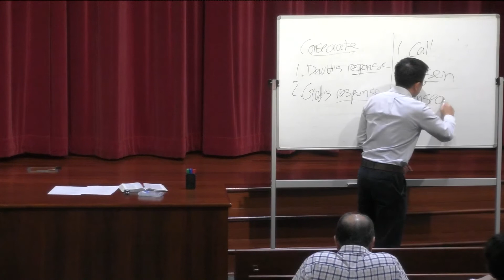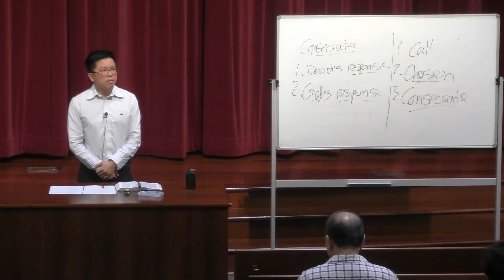伯特利家庭营 | 8th April 2021 | "因为耶和华拣选了锡安；愿意当作自己的居所"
THURSDAY EVENING       8 APRIL 2021
TITLE: 因为耶和华拣选了锡安；愿意当作自己的居所
TEXT: 诗篇132， 历代志上 28-29章

REVIEW

1. Review the word of God

a. To recall

b. To retain

2. Review prayerfully

a. What is the LORD saying to us?

b. How are we responding to the word of the LORD?

3. Developing a deep love for the House of God

a. Genuine love

b. Growing love

c. Great love

PONDERING THE RESPONSE OF GOD TO DAVID

1. David’s response to God (Psalm 132:2 – 10)

a. David had sworn to the LORD to find a place for Him

b. He found and prepared a place for the LORD to be His “resting place”

c. He prayed “Arise, O LORD, to Your resting place”

2. God’s response to David (Psalm 132:11 – 18)

a. God had sworn in truth to David and gave him a covenant

b. He would choose Zion and desire it as His dwelling place

c. He responds “This is my resting place forever”

d. He promised to bless

i. There will be abundant provision

ii. The poor will be provided and cared for

iii. The priests will be clothed with salvation

iv. The saints of God will shout for joy

v. The horn of David will grow

vi. There will be light for David

vii. The enemies will be defeated

viii. The crown of God…His Kingdom shall flourish!

RECALLING DAVID’S PREPARATION TO BUILD THE HOUSE OF GOD

1. David had it in his heart to build the House of God (1 Chronicles 28:2 – 5)

a. But he was not allowed to build it

b. Because he was a man of war

c. God has chosen Solomon to build Him a House

2. David prepared his son Solomon (2 Chronicles 28:9 – 12)

a. He exhorts Solomon to know God and serve Him faithfully

b. He gave to Solomon the plans of the Temple revealed by the Spirit of God

c. He prayed for Solomon (1 Chronicles 29:18 – 19)

3. David’s personal preparation (1 Chronicles 19:1 – 5)

a. He has prepared with all his might

b. He has set his affection on the house of God

c. He has prepared special treasures

A CALL TO OTHERS TO CONSECRATE THEMSELVES TO THE LORD

“Who then is willing to consecrate himself this day to the LORD?” 1 Chronicles 29:5

1. It is not just giving an offering to the LORD

2. It is consecrating of ourselves to God!

3. An invitation to consecrate ourselves to God with knowledge and understanding

A JOYFUL RESPONSE!

1. The leaders responded willingly (1 Chronicles 29:6 – 8)

a. They offered willingly

b. They gave for the work of the house of God

2. The people (1 Chronicles 29:9)

a. They rejoiced

b. They offered willingly

c. There was a loyal heart to the LORD

1. Exalting God for who He is

2. Exalting God for what He has done in the blessing His people

3. Expressing deep gratitude for the privilege to give to God

4. Expressing joy in God

a. In being consecrated to God

b. In seeing others respond positively to being consecrated to God

c. In giving willingly and joyfully to the LORD!

CHALLENGES

1. To respond to the call to consecrate ourselves to the LORD with understanding His word to us!

2. To offer willingly and joyfully to the LORD our God!

3. To cultivate a deep love for the House of God always!